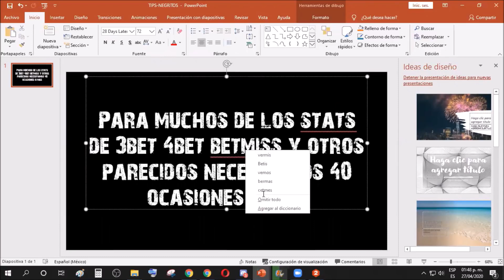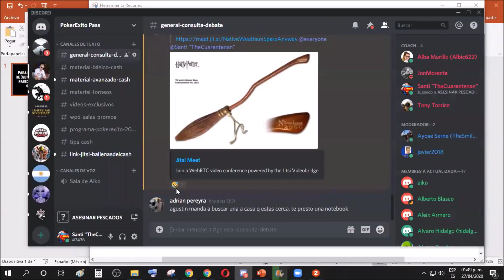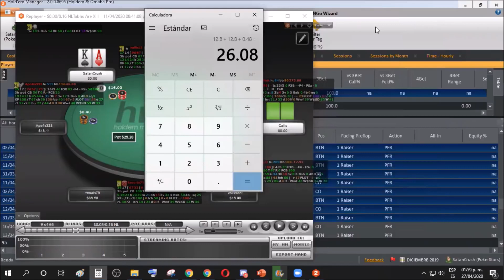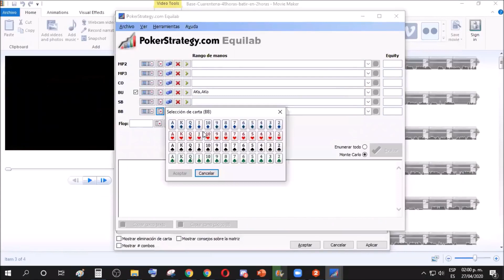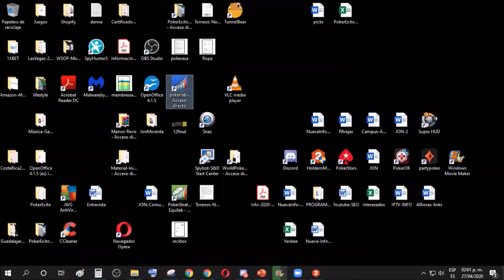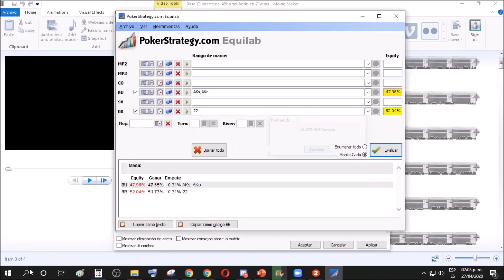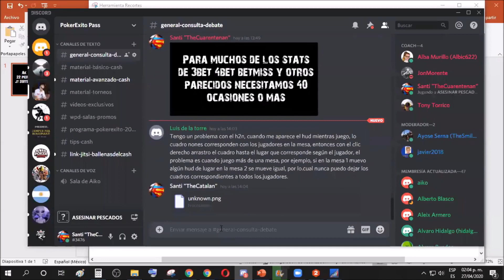👨🏼‍🎓 MASTERCLASS 👨🏼‍🎓 BOTES 3BETEADOS IP 🃏 MANOS ESPECIALES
En este vídeo encontrarás una actividad de revisión de botes 3beteados en posición

Bienvenido a "CLUB DE LOS OVERPOTS" el nuevo canal de PokerExito, escuela fundada por Santiago Torres, streamers oficial de GGpoker y capitán del Equipo Azartia Poker by PartyPoker 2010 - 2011, capitán de StudyPoker by Titan Poker con Los Pelayos Poker 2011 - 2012, capitán del equipo de LiiPoker 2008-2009 y miembro del equipo profesional de Everest Poker en el circuito español y europeo 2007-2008. Socio fundador del Club Torres de fichas y de Poker Latino.

Ya puedes acceder a nuestra nueva página web y contenidos audiovisuales

Acceso a nuestro servidor de Discord para enterarte de todo, participar en concursos, obtener promociones y conseguir tu entrenamiento gratis con FREEPOKEREXITO jugando en nuestras salas sponsor

·      Código: PokerExito
PokerKing (WPN)
·      Código: POKEREXITO

Para España:
TigerGaming

Si no eres suscriptor, te esperamos en el canal de Twitch.

LISTADO DE SERVICIOS INCLUIDOS EN EL PROGRAMA ECLIPSE

SERVICIOS INCLUIDOS:
1.- Acceso a todas las actividades en privado.
2.- Resolución de dudas a diario con los coaches.
3.- Actividades, masterclases, sesiones en directo y coach privados todos los días.
4.- Todos los replays de las actividades y streams sin ser suscriptor de Twitch.
5.- Todo el contenido “inacabable” de estudio de cash y torneos.
6.- REVISIONES ILIMITADAS DE TU JUEGO EN EL HORARIO QUE TU ELIJAS.
7.- Seguimiento y orientación SEMANAL.
8.- Ejercicios y retos 2 veces por semana para acelerar tu aprendizaje.
9.- Acceso a los grupos de estudio para compartir con otros compañeros.
10.- Corrección de manos al instante en el foro de debate 24h.
11.- Foro de debate 24 horas para que ninguna mano o duda quede pendiente.
12.- Salas sponsor que te permitirán pagar la membresía jugando (ver arriba).
13.- 4 personas atendiéndote 24 horas 365 días del año (descansamos 1 día en años bisiestos).